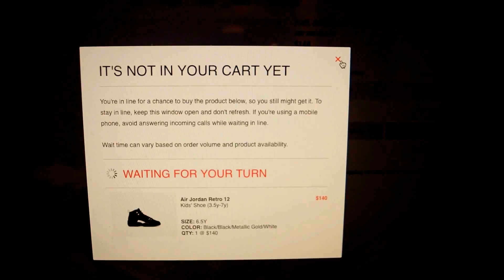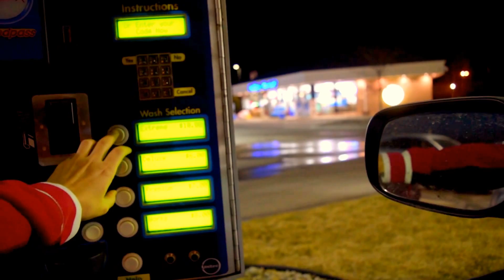BEING A DAD FOR 24 HOURS CHALLENGE!!!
Good Morning, Good Afternoon And Good Night.
From WhatEver Time Zone You In!!! You Digg!!!

See you next sunday for another amazing vlog.